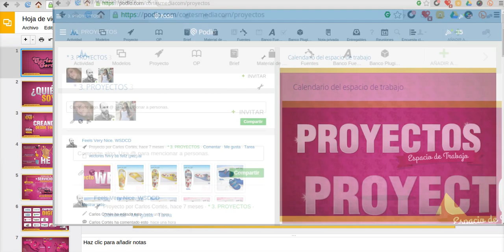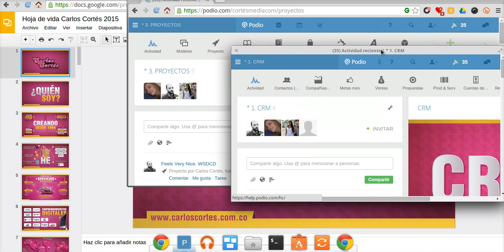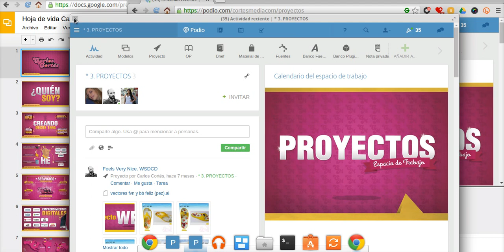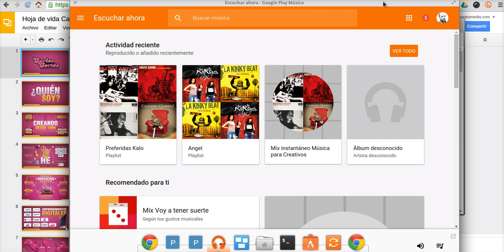CiudadanosDigitales. Convertir una pagina web en aplicación usando Google Chrome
Esta es probablemente una de las funcionalidades de Google Chrome menos usadas por el común de las personas pero más útiles para los ciudadanos digitales.